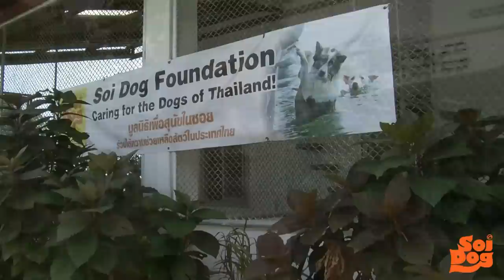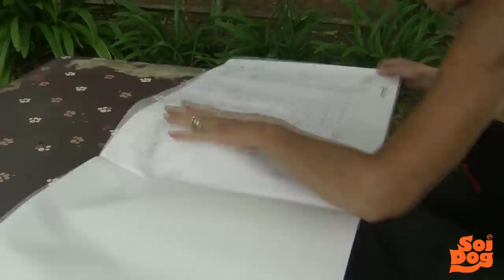Only you can save thousands of lives by supporting Soi Dog's new dog hospital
Only you can save thousands of lives by supportng Soi dog's new dog hospital.

Please donate today to help build a new hospital and save thousands of lives

...The Soi Dog Foundation is a not for profit organisation that relies on donations to help Thailand's dogs & cats that have been abused or neglected. As a supporter you will be giving these animals a 2nd chance at life. There are many ways you can help either by donating to our "Magic 1000' club that helps feed dogs rescued from the illegal dog meat trade to "Sponsoring one of the rescued shelter dogs, or one of many other options. Please take a moment to visit our Face Book